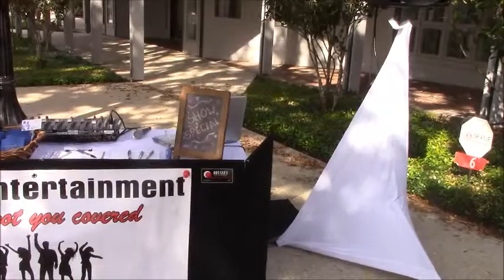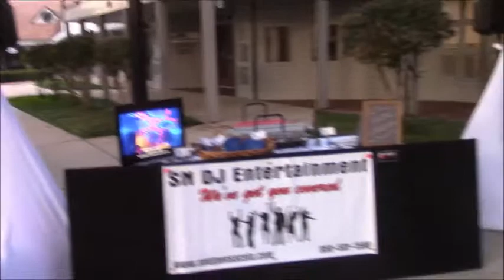"Bridal Fair In The Square" & a Vlog on "Wedding Entertainment Planning & Directing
We're heading to a small wedding show and then I spend the rest of this video discussing what a "Wedding Entertainment Planner & Director" does as opposed to just a "Wedding DJ". Enjoy!